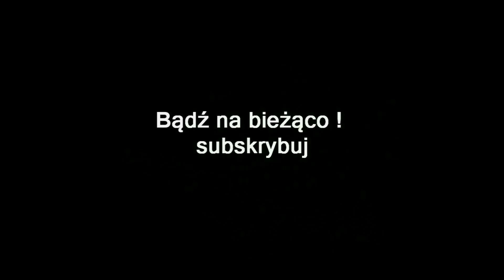ZAGRAJMY W DOOM 3 BFG EDITION 1080p (PC) #2 - ALPHA LABS SECTOR 1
Zapraszam serdecznie na 2 odcinek z serii zagrajmy w Doom 3 BFG Edition lub jak ktoś woli ( let's play ) .

Aż osiem lat musieliśmy czekać po premierze gry Doom 3 aby zespół deweloperski studia id Software na czele z Johnem Carmackiem zdecydował się przygotować specjalną wersję swego hitu, zremasterowaną pod kątem możliwości technicznych konsol siódmej generacji . Bazę do autorskich przeróbek posłużyła edycja Vanilla, a twórcy postarali się, by na zmianach w oprawie audio-wizualnej się nie skończyło.

Fabuła Doom 3 BFG Edition tylko w małym stopniu odbiega od oryginału. Tryb single player pozwala wcielić się w rolę żołnierza piechoty morskiej, który w ośrodku badawczym na Marsie próbuje przetrwać i zamknąć przypadkowo otwarty przez naukowców między-wymiarowy portal, skąd wydostają się piekielne bestie. Jedyną poważniejszą zmianą w tym aspekcie jest kampania The Lost Mission składająca się z siedmiu nowych poziomów.

Rozgrywka opiera się na klasycznych dla gatunku pierwszoosobowych strzelanin rozwiązaniach. Bohater przemierza pełne czających się potworów lokacje, eksterminując przeciwników przy pomocy sporego arsenału broni. Z myślą głównie o konsolowych graczach twórcy edycji BFG zdecydowali się zmodyfikować sterowanie w grze pod kątem większego komfortu użytkowania padów. Całkowicie przebudowany został także system checkpointów.

Spore zmiany wprowadzone zostały w oprawie audio-wizualnej. Ekipa id Software od podstaw przemodelowała system oświetlenia, dając graczom np. sposobność wykorzystania taktycznego światła, czyli latarek mocowanych do kombinezonu bohatera. Dzięki poprawionemu modułowi odpowiedzialnemu za renderowanie obrazu możliwe było także użycie tekstur o wyższej rozdzielczości, co przełożyło się na finalną jakość wyświetlanej grafiki. Twórcy Doom 3 BFG Edition zadbali również o takie elementy jak wsparcie dla technologii stereoskopowego 3D oraz przestrzennych systemów dźwięku w układzie 5.1.

Ciekawostką jest to iż w omawianej wersji gry znalazł się dodatek Resurrection of Evil oraz pierwsze odsłony cyklu – Doom i Doom 2 działające pod systemem windows 10

gramy w Doom 3 BFG Edition
zagrajmy w Doom 3 BFG Edition
let's play Doom 3 BFG Edition
gameplay Doom 3 BFG Edition